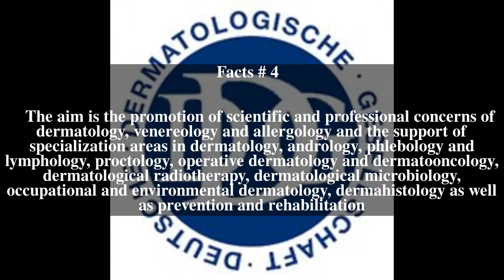Deutsche Dermatologische Gesellschaft Top # 7 Facts